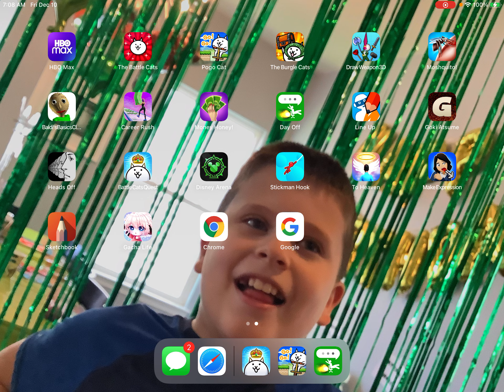Playing other games of ponos